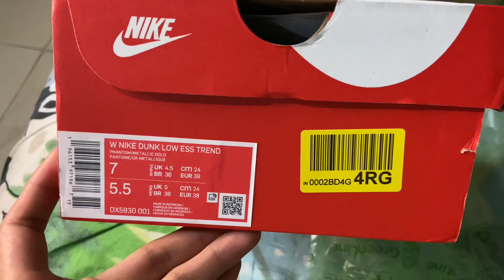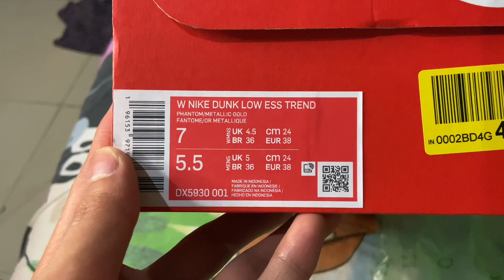Unboxing Nike Dunk Low Phantom Metallic Gold (W) From Stock X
New sneaker na naman tayo from @StockX what do you think is the next sneaker to unbox?